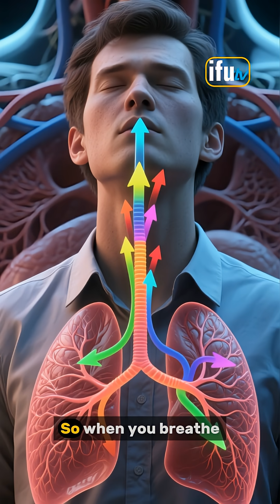What is the troposphere exactly?